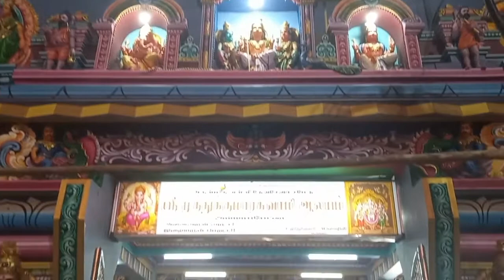Thirupukazh|Thirumurai Tamil Devotion | siva Songs|Tamil vetham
Thiruchitrambalam!